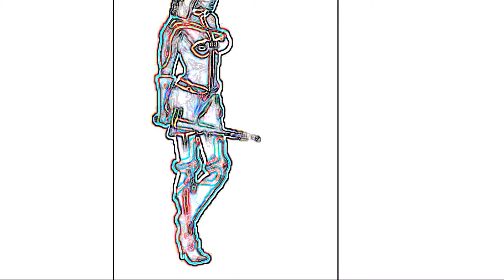taarna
an evolution